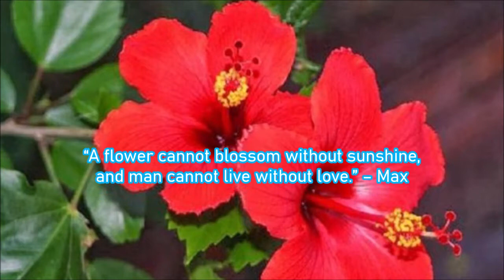Beautiful Flower Quotes